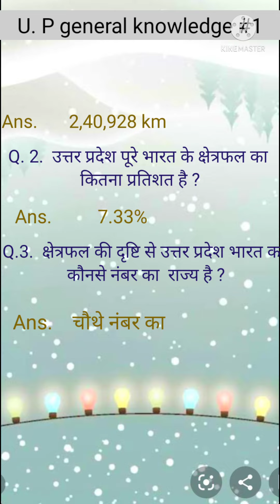general knowledge u.p with romi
general knowledge
up special
up knowledge
gyan knowledgeup